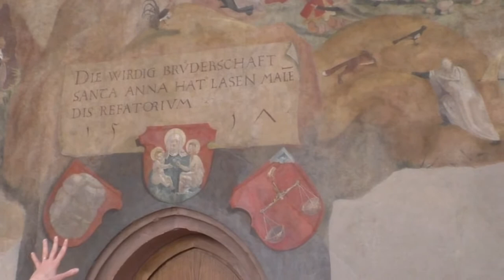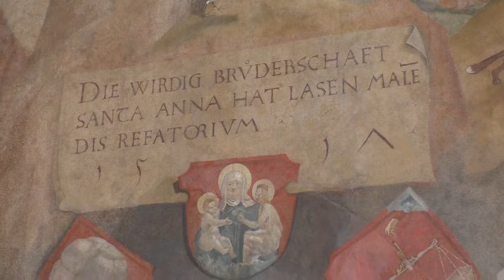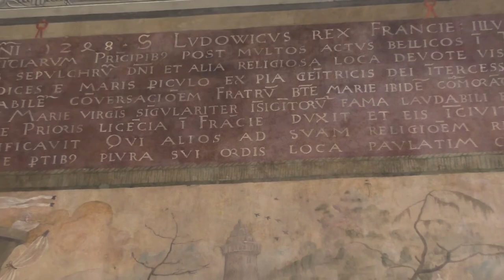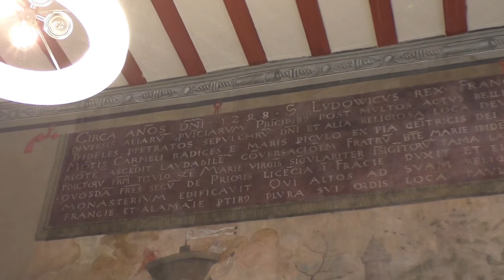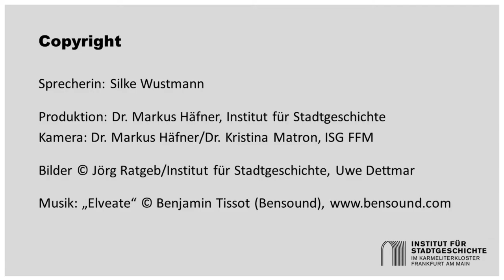Rettung der Karmeliter / VIDEOEINBLICK in die Ausstellung "Jörg Ratgeb" Teil 4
Im vierten und letzten Teil unserer Reihe Videoeinblicke in die Ausstellung Jörg Ratgeb erläutert  die Kunsthistorikerin Silke Wustmann das Bild "Rettung der Karmeliter durch König Ludwig den Heiligen 1248". Jörg Ratgeb und seine Werkstatt malten im Refektorium des Instituts für Stadtgeschichte Bilder zur Geschichte des Gründerordens des Karmeliterklosters. Ein wichtiger Teil der Gemälde ist die Darstellung der Verfolgung der Karmeliter im Heiligen Land und ihre überlieferte Rettung im 13. Jahrhundert. Silke Wustmann geht auch wieder auf die malerischen Besonderheiten ein: war das "Rettungsschiff" denn überhaupt seetauglich?